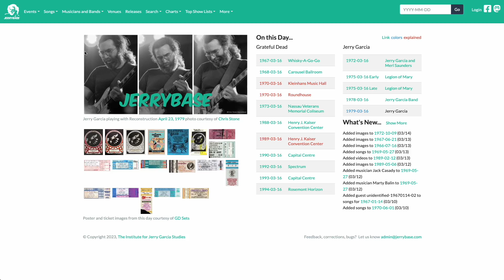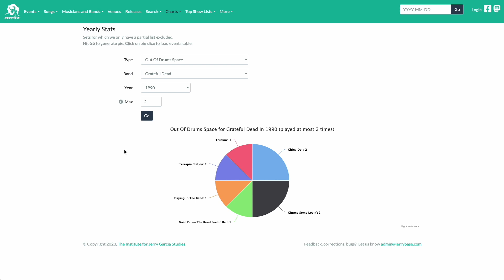Jerrybase - Yearly Stats Charts